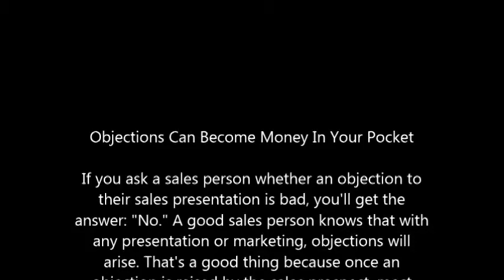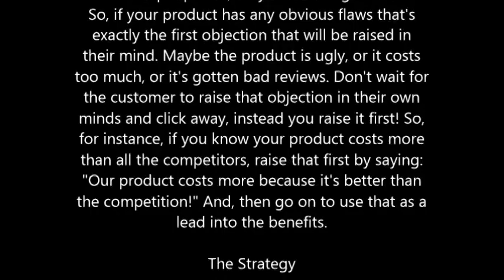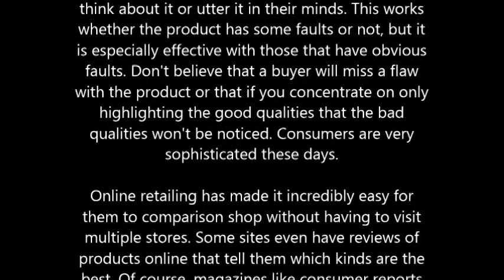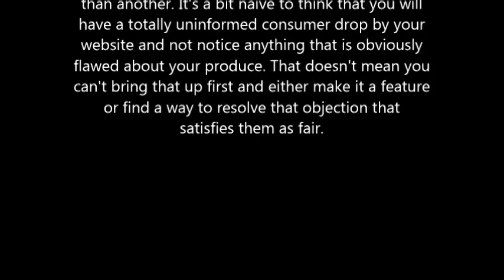Objections Can Become Money In Your Pocket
If you ask a sales person whether an objection to their sales presentation is bad, you'll get the answer: "No." A good sales person knows that with any presentation or marketing, objections will arise. That's a good thing because once an objection is raised by the sales prospect, most marketers can resolve it and dismiss it, leaving the way clear to buying their product. So, objections typically are raised by the customer in most sales transactions, but this strategy is done by the seller and not the potential buyer. That's right, you will be the one raising the objections so that you can just as swiftly dismiss them and get to the closing.

The reason this particular strategy is important in online marketing is because you are not interacting with the potential buyer face to face. They visit your site, find something they like, and like any reasonable customer they will start to think of reasons they shouldn't buy it. That's just what most people do; they resist being marketed. So, if your product has any obvious flaws that's exactly the first objection that will be raised in their mind. Maybe the product is ugly, or it costs too much, or it's gotten bad reviews. Don't wait for the customer to raise that objection in their own minds and click away, instead you raise it first! So, for instance, if you know your product costs more than all the competitors, raise that first by saying: "Our product costs more because it's better than the competition!" And, then go on to use that as a lead into the benefits.

The Strategy

The strategy is to disarm your buyer by bringing up the objection first, before they even have time to think about it or utter it in their minds. This works whether the product has some faults or not, but it is especially effective with those that have obvious faults. Don't believe that a buyer will miss a flaw with the product or that if you concentrate on only highlighting the good qualities that the bad qualities won't be noticed. Consumers are very sophisticated these days.

Online retailing has made it incredibly easy for them to comparison shop without having to visit multiple stores. Some sites even have reviews of products online that tell them which kinds are the best. Of course, magazines like consumer reports will tell buyers what basic features they can expect from a product and what makes one a better deal than another. It's a bit naïve to think that you will have a totally uninformed consumer drop by your website and not notice anything that is obviously flawed about your produce. That doesn't mean you can't bring that up first and either make it a feature or find a way to resolve that objection that satisfies them as fair.